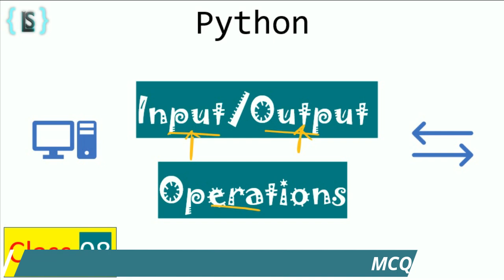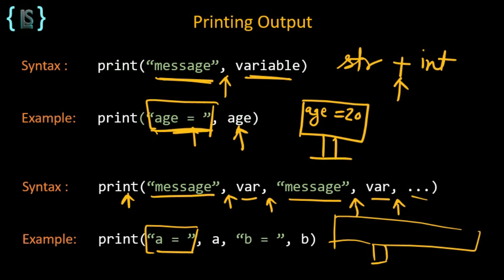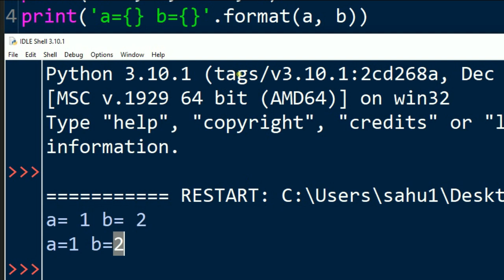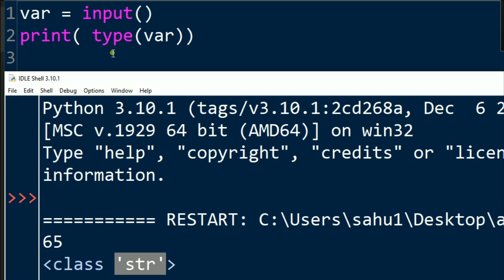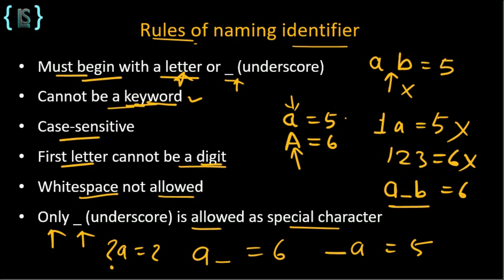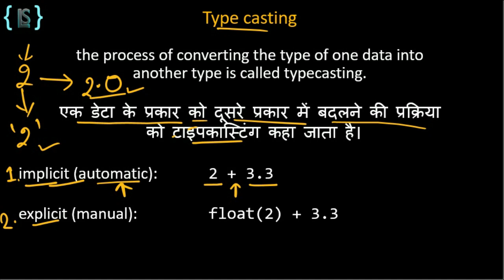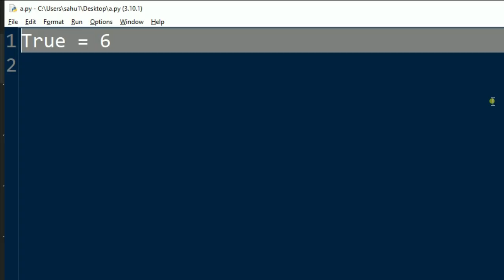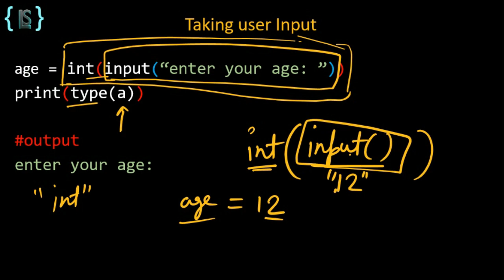C08 input/output, identifiers, keywords, typecasting | o level python class with notes | M3R5.1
Learn about identifiers, keywords and typecasting and also how to print output and take input from user in python. This video is for python tutorial in hindi, o level python class in hindi. For more videos like this visit my lab.

typecasting,
typecasting kya hai,
typecasting kya hota hai,
typecasting in python,
typecasting in python in hindi,
typecasting in python hindi,
type casting,
type casting kya hai,
keywords kya hai,
keywords kya hota hai,
keywords in python,
keywords in python in hindi,
keywords in python hindi,
type casting,
keywords in python in hindi 2023,
keywords in python with examples,
keywords in python with explanation,
python typecasting,
python keywords,
input and output in python,
input and output in python in hindi,
input and output in python hindi,
input and output operations in python,
input output in python,
input output in python example,
input output python in hindi,
input output python hindi,
input output program in python,
file input output operations in python,
console input output,
console input output in python,
console input output in python in hindi,
formatted input output in python,
python format() in hindi,
format function in python,
python format(),
format() in python in hindi,
python formatting output,

o level python solution,
python for o level in hindi,
nielit o level python question paper,
python for o level exam,
o level python practical 2023 questions,
python mcq for o level exam,
o level m3r5 python,
o level practical exam 2023 python,
o level m3r5 python 2023,